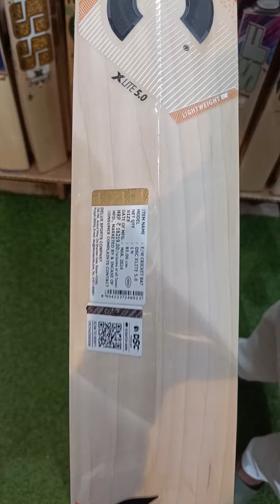DSC Light Weight Bat Review 💥 | Ai Sports Delhi